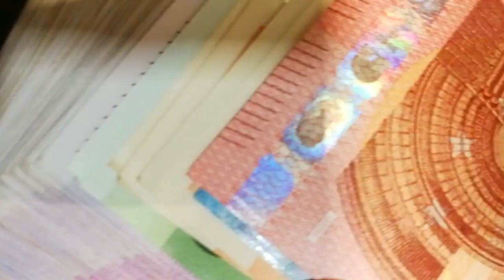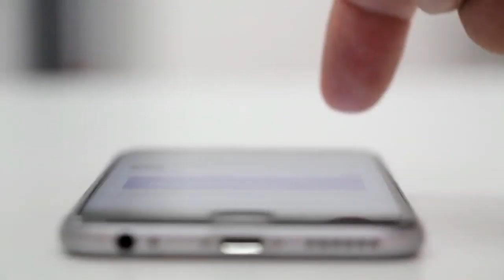Latest Rates Mandi Eid Ul Adha 2019 | Most Expensive Goat On Eid Ul Adha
About this Video:
2019 Eid al-Adha